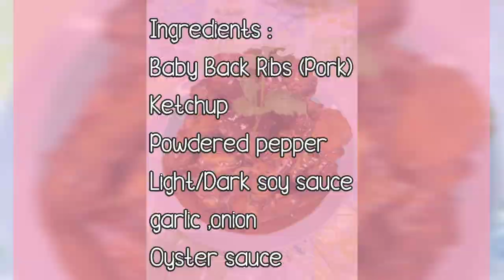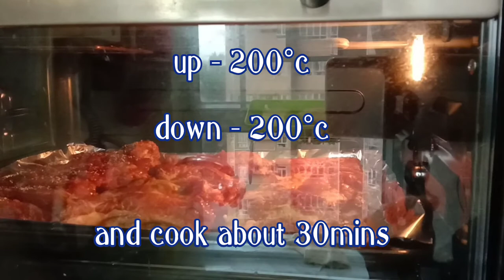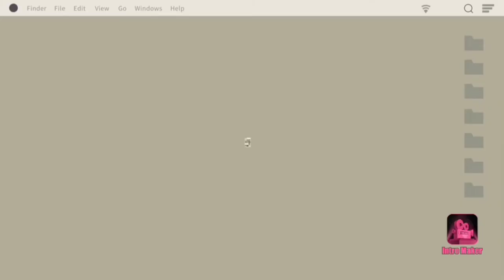Baby Back Ribs (Pork) in oven / Simple Cooking Ideas / Den's Vlog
thank to the owner of the music